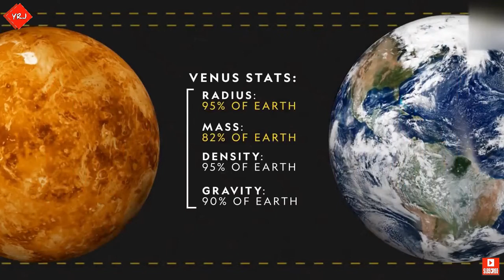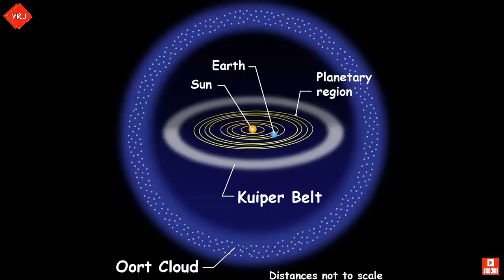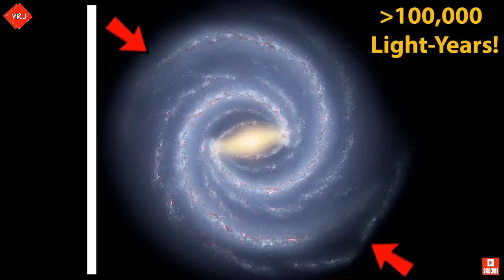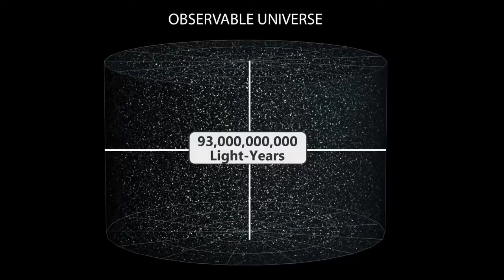Iब्रह्माण्ड के आखिरी छोर तक की यात्रा | Journey To The Edge of The Universe in Hindi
Observable universe
The observable universe is a spherical region of the universe comprising all matter that can be observed from Earth or its space-based telescopes and exploratory probes at the present time.
Beyond our observable Universe lies the unobservable Universe, which ought to look just like the part we can see. The way we know that is through observations of the cosmic microwave background and the large-scale structure of the Universe.

Solar System
The Solar System is the gravitationally bound system of the Sun and the objects that orbit it, either directly or indirectly. Of the objects that orbit the Sun directly, the largest are the eight planets, with the remainder being smaller objects, the dwarf planets and small Solar System bodies.

Mercury Planet
Mercury is the smallest and closest planet to the sun in the Solar System. Its orbit around the Sun takes 87.97 Earth days, the shortest of all the planets in the Solar System.

Venus Planet
Venus is the second planet from the Sun. It is named after the Roman goddess of love and beauty. As the second-brightest natural object in Earth's night sky after the Moon, Venus can cast shadows and can be, on rare occasion, visible to the naked eye in broad daylight.

Earth Planet
Earth is the third planet from the Sun and the only astronomical object known to harbor life.

Mars Planet
Mars is the fourth planet from the Sun and the second-smallest planet in the Solar System, being larger than only Mercury. In English, Mars carries the name of the Roman god of war and is often referred to as the "Red Planet".

Asteroid belt
The asteroid belt is a torus-shaped region in the Solar System, located roughly between the orbits of the planets Jupiter and Mars, that is occupied by a great many solid, irregularly shaped bodies, of many sizes but much smaller than planets, called asteroids or minor planets.

Jupiter Planet
Jupiter is the fifth planet from the Sun and the largest in the Solar System. It is a gas giant with a mass one-thousandth that of the Sun, but two-and-a-half times that of all the other planets in the Solar System combined.

Saturn Planet
Saturn is the sixth planet from the Sun and the second-largest in the Solar System, after Jupiter. It is a gas giant with an average radius of about nine times that of Earth. It only has one-eighth the average density of Earth; however, with its larger volume, Saturn is over 95 times more massive.

Uranus Planet
Uranus is the seventh planet from the Sun. Its name is a reference to the Greek god of the sky, Uranus, who, according to Greek mythology, was the grandfather of Zeus and father of Cronus. It has the third-largest planetary radius and fourth-largest planetary mass in the Solar System.

Neptune Planet
Neptune is the eighth and farthest-known Solar planet from the Sun. In the Solar System, it is the fourth-largest planet by diameter, the third-most-massive planet, and the densest giant planet. It is 17 times the mass of Earth, slightly more massive than its near-twin Uranus.

Kuiper belt
The Kuiper belt occasionally called the Edgeworth–Kuiper belt, is a circumstellar disc in the outer Solar System, extending from the orbit of Neptune to approximately 50 AU from the Sun. It is similar to the asteroid belt, but is far larger – 20 times as wide and 20–200 times as massive.

Voyager 1
Voyager 1 is a space probe that was launched by NASA on September 5, 1977. As part of the Voyager program to study the outer Solar System, Voyager 1 was launched 16 days after its twin, Voyager 2.

Oort cloud
The Oort cloud sometimes called the Öpik–Oort cloud, first described in 1950 by Dutch astronomer Jan Oort, is a theoretical cloud of predominantly icy planetesimals proposed to surround the Sun at distances ranging from 2,000 to 200,000 au.

Alpha Centauri
Alpha Centauri is the closest star system and closest planetary system to Earth's Solar System at 4.37 light-years from the Sun. The name is Latinized from α Centauri and abbreviated Alpha Cen or α Cen.

Milky Way
The Milky Way is the galaxy that contains our Solar System, with the name describing the galaxy's appearance from Earth: a hazy band of light seen in the night sky formed from stars that cannot be individually distinguished by the naked eye.

Laniakea Supercluster
The Local Supercluster, Local SCl, or Laniakea Supercluster, is the galaxy supercluster that is home to the Milky Way and approximately 100,000 other nearby galaxies.

Virgo Supercluster

ब्रह्माण्ड के आखिरी छोर तक की यात्रा | Journey To The Edge of The Universe in Hindi